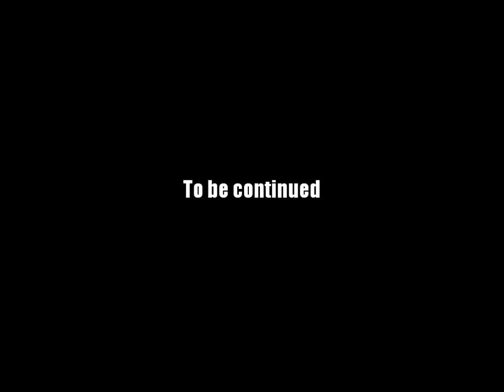AQ Worlds "Courtyard Key" (Quest)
Quest:Courtyard Key

NPCs:Sir Valence

Monster List:Chaonslaught Caster, Chaonslaught Warrior

Turn in:Courtyard Key x1

Equipment Won:None